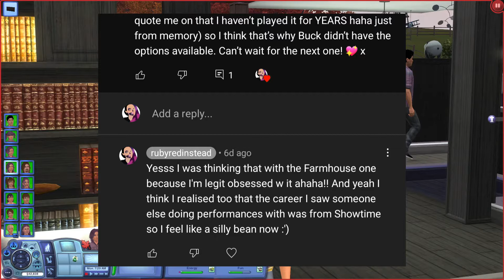THE QUADS BECOME TEENS! 🥳 | Ep. 14 | The Sims 3: Perfect Genetics 🧬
Video Schedule:
N/A

♦ The Sims 4 Gallery: rubyredinstead